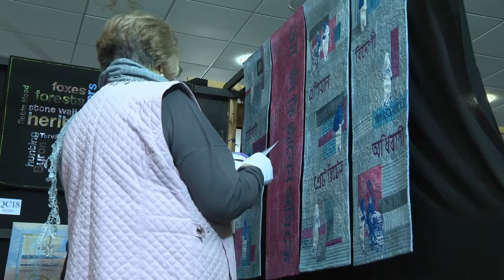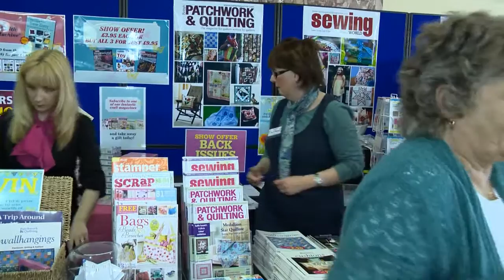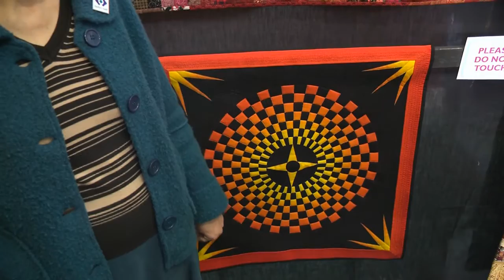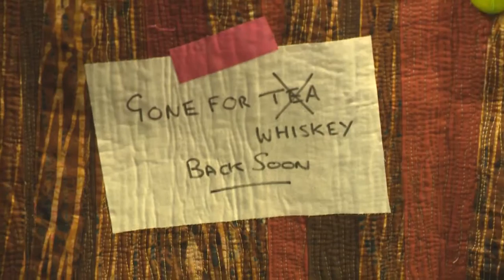British Quilt & Stitch Village 2013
A great event for everyone captivated by the skill and creativity of quilt making and embroidery. As well as traders offering great deals on every kind of quilting and sewing equipment and materials, there are displays of award-winning quilts and embroidery. Workshops offer visitors the chance to learn new skills in a relaxed and friendly atmosphere, and there's a popular 'meet the editors' opportunity. Special for 2013 is a display of Amish quilts, as well as a display of quilts made by Di Huck, the former editor of Patchwork & Quilting magazine who sadly passed away earlier this year.

British Stitch and Quilt Village is set to become a must-see event, so book early for next year!

British Quilt & Stitch Village 2014
25th - 27th April 2014
Uttoxeter Racecourse
Staffordshire
ST14 8BD

Events Marketing Assistant: Abbey Morris

The Special Theme category 2014 for both embroidery and quilts will be 'lest we forget' to commemorate a 100 years since the start of the First World War. It will also be 70 years since the Normandy Landings on D Day in World War II.

Every issue of British Patchwork and Quilting magazine is packed with projects and techniques designed by true experts. Beautifully illustrated with stunning colour photography, it's essential reading for all quilters whether their tastes are traditional or contemporary. For details of how to get your copy and great subscription offers go

Video Production by Mal Luff